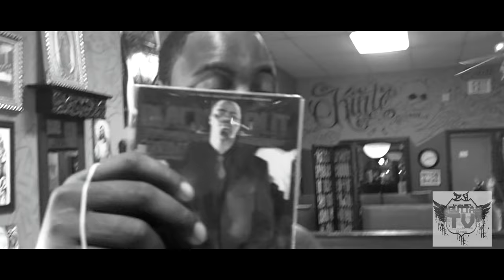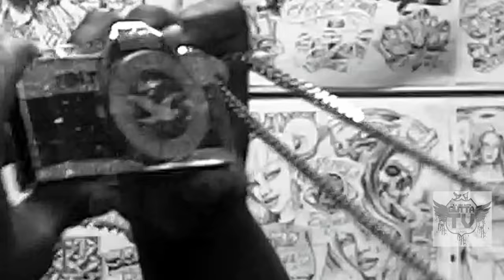GUCCI MANE & WOOH DA KID - GET UP OFF ME [OFFICIAL HD VIDEO]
Music video by Wooh Da Kid x Gucci Mane performing Get Up Off Me [In Store Performance]